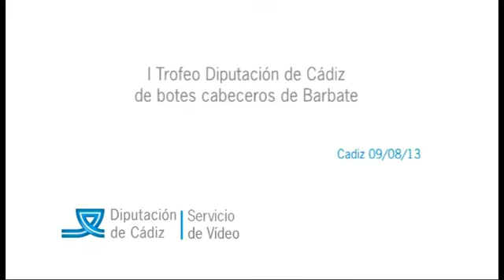I Trofeo Diputación de Cádiz de botes cabeceros de Barbate